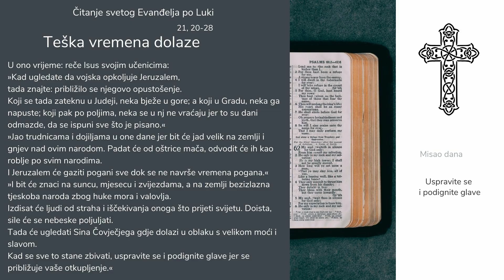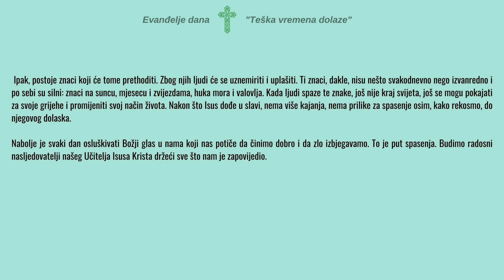EVANĐELJE DANA - TEŠKA VREMENA DOLAZE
Poslušajte evanđelje dana i kratko tumačenje.
Tema je "Teška vremena dolaze".

Svi se nadamo boljim vremenima. U čovjeku posljednja umire nada.

I ljudi Isusovog vremena čekali su bolje dane ali se nisu adekvatno pripremili na njih. Kada su vikali protiv njega pred Pilatom rekli su i ovo: "Krv njegova na nas i na našu djecu!". To se i dogodilo 40. godina nakon Isusove smrti.

Jeruzalem je bio razoren 70. godine poslije Krista, mnogi su pobijeni oštricom mača. Isus je to prorekao. Međutim, u današnjem odlomku iz evanđelja, spominje se Isusov dolazak nakon kojega će sve zlo biti uništeno. Isus govori o silnim znacima koji će se prije toga pojaviti.

Znamo li čitati znakove vremena? Poslušajmo o čemu se sve radi u današnjem odlomku iz evanđelja.

👀 POGLEDAJTE SLIJEDEĆE PRILOGE:

"Zar smo ikad pomislili da nas čeka raj na zemlji i život bez ikakvih poteškoća samo zato jer smo Isusovi učenici? I Isus je trpio, i njega su progonili. Štoviše, njega su odbacili, mučili i pogubili.
Isus nam obećava progonstva, a ne raj na zemlji. No, odmah nas tješi: bit će sa nama u svim nevoljama. Dat će nam Duha Svetoga i kada nas uhvate zli ljudi ne moramo smišljati obranu: Duh Sveti će govoriti kroz nas."

"Isus govori svojim učenicima o razorenju jeruzalemskog Hrama. Divili su se njegovom zdanju i odjednom ih Isus neugodno iznenađuje: Hram će biti uništen.
Radoznali učenici pitaju Isusa kad će se to dogoditi i koji su to znakovi. "

"Isus odlazi u hram i gleda kako se ljudi ponašaju. Zatiče bogataše koji ostavljaju puno svojih darova za hramsku riznicu. Pogled mu privlači udovica koja je ostavila svega dva novčića. Dala je sve što je imala. Za razliku od bogataša, darovala je srcem.
Je li ona sada sve izgubila ili je zapravo ona na dobitku a bogataši su na gubitku?"

"Kakva je to velika tajna koja je otkrivena? Što je to Isus rekao?
Isus je Bog, on u ruci drži svemir. Pridržane su mu mnoge tajne.
Više puta nije učenicima detaljno govorio o nekoj stvari, nego samo u slikama, u prispodobama. Doduše, mnoge stvari je i protumačio."

"Bog nas poziva na milosrđe i sam govori o sebi kako je milosrdan i rado prašta.
Hvalimo ga i slavimo zbog beskrajnog njegovog milosrđa.
Na koncu, poslušajte psalam 51. koji se pripisuje kralju Davidu koji ga je napisao nakon što je teško sagriješio pred Gospodinom. Pokajao se i doživio je Božje milosrđe."